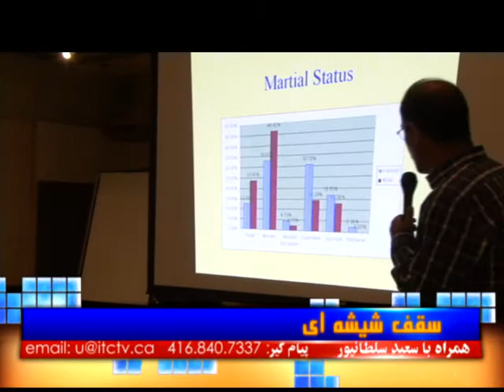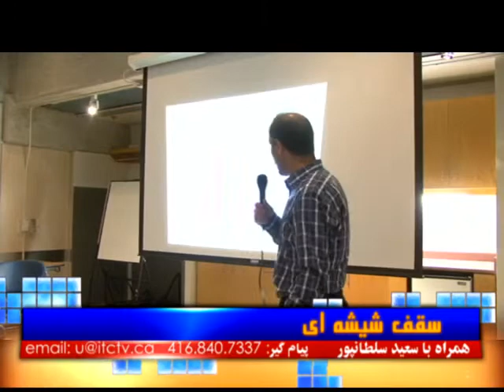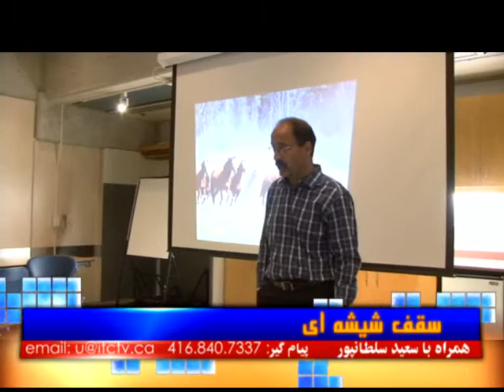AZADIAN6 دکتر آزادیان -- موانع اقتصادی مهاجرین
AZADIAN4 دکتر آزادیان -- موانع اقتصادی مهاجرین